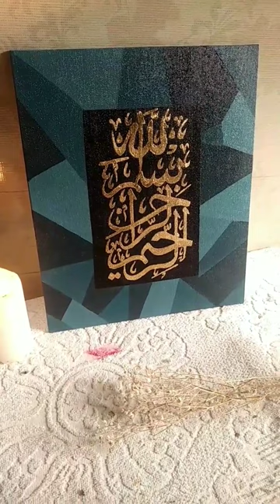Arabic Calligraphy Painting | Bismillahir rahmanir raheem 💫